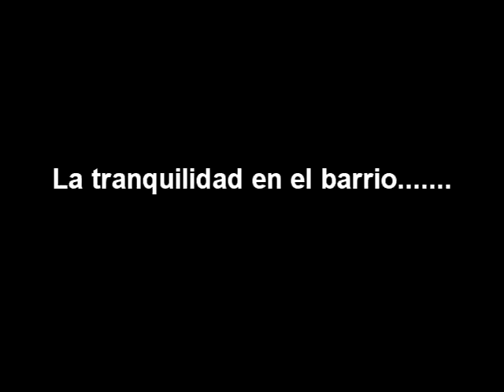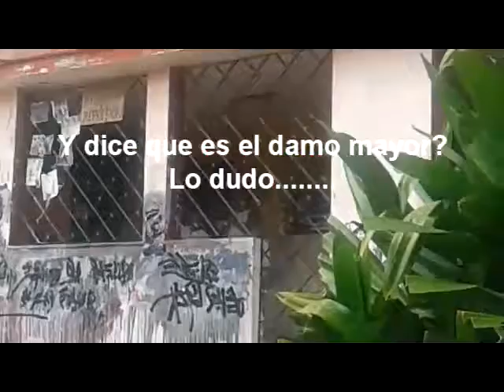Bertha Soler y Angel Moya domingo tras domingo lo mismo con lo mismo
Mercenarios pagados por el imperio realizan provocaciones cada domingo en el barrio